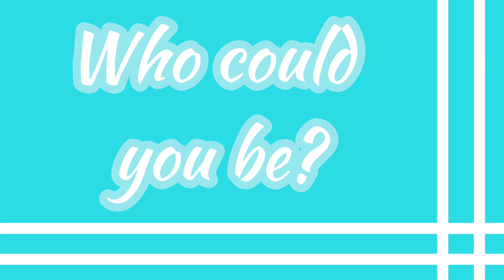Choice Meme 💜💚💙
Heyyy, this is the first thing I’ve made that I’ve been truly proud of :D hope y’all like it! Pinned comment has the character names and time tags!